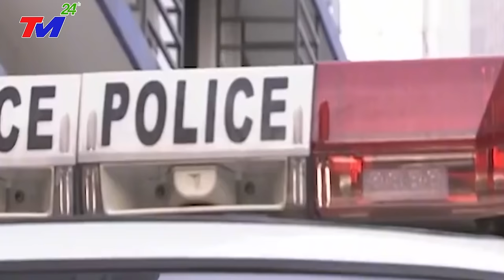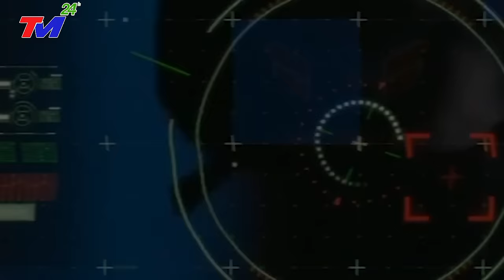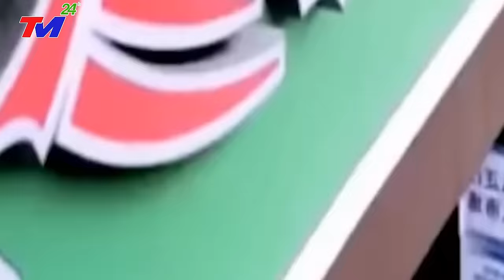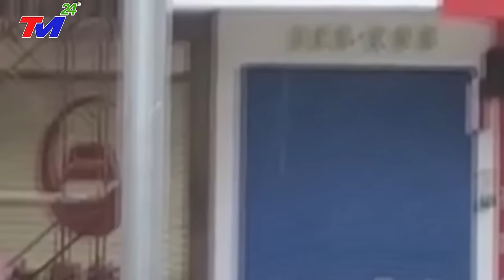⛔ LŨ LỤT TRUNG QUỐC 22/11: ĐẬP TAM HIỆP ĐE~DỌA TÍNH~MẠNG CỦA NỬA TỶ DÂN TQ BẮT BUỘC PHẢI CHO NỔTUNNG